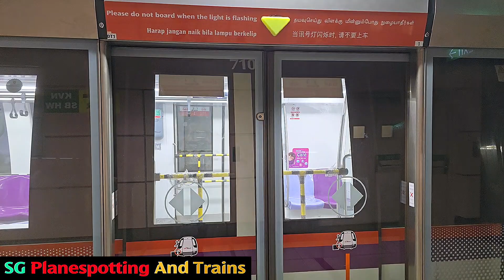[9th Set Complete Refurbish] SBST NEL ALSTOM Metropolis C751A Set 7005/7006 Testing At NE13 Kovan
Date Taken: 31st March 2024 Sunday

Editor App Software: Cyberlink PowerDirector